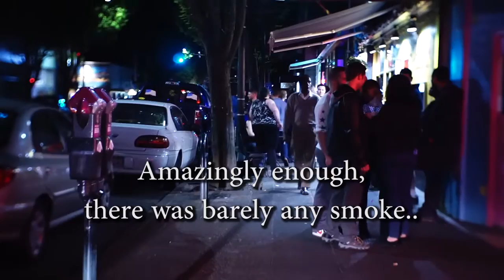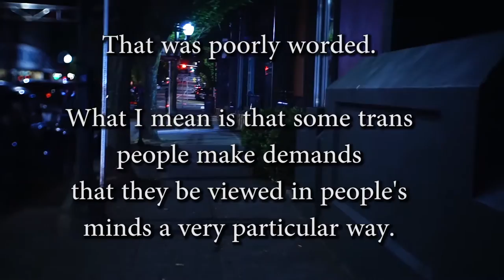Walk and talk (mostly walk) in downtown Olympia